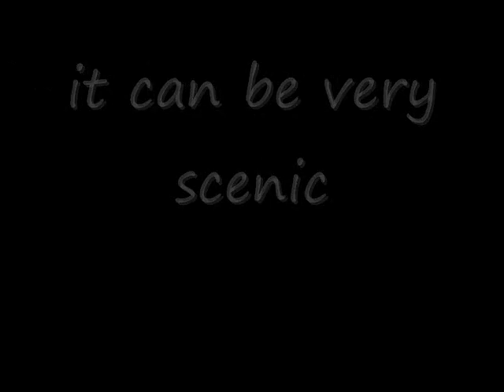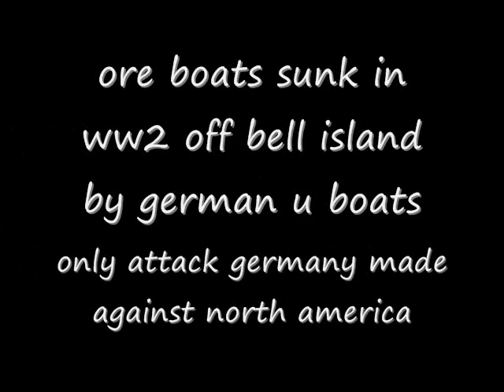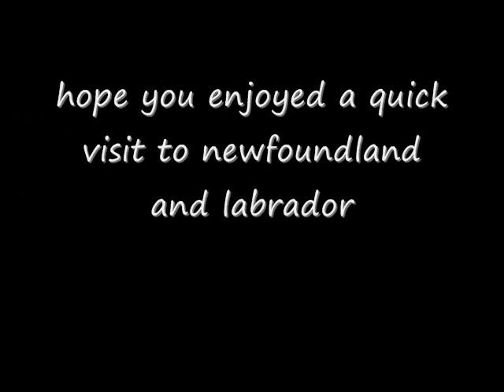scenes of newfoundland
quick visit to newfoundland